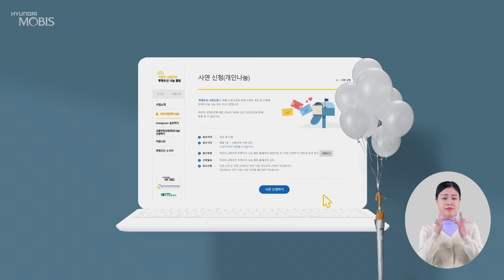어린이들에게 투명한 안전을 선물하세요🎁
투명우산나눔 활동 홈페이지에서 어린이들의 교통 안전을 위해 신청해보세요!

현대모비스는 어린이들의 빗길🌧 교통사고방지를 위해 꾸준히 관심을 가지고 다양한 활동을 지속해 나갈 것입니다.

더 많은 정보는 여기 👇👇
[모비스 라이브 채널]
[현대모비스 공식 채널]